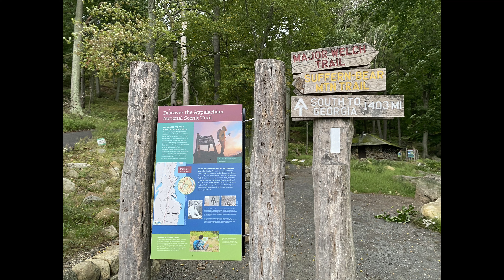(Day 122) Bear Mountain-Appalachian Trail 2021